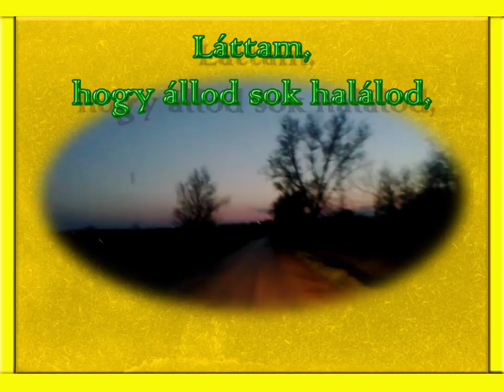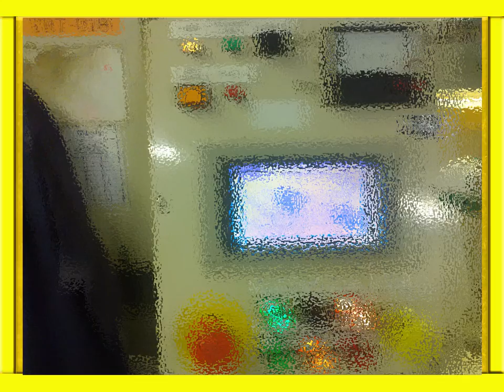Búcsúdal-féle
Egy négyéves korszak lezárásaként készítettem. A refrén talán néhány embernek ismerős lesz :D A klipben hallható zene saját ámítógépes kísérletem.Öszi köd a címe. A videók elkészítésében köszönöm szépen Korponai Dénes segítségét!